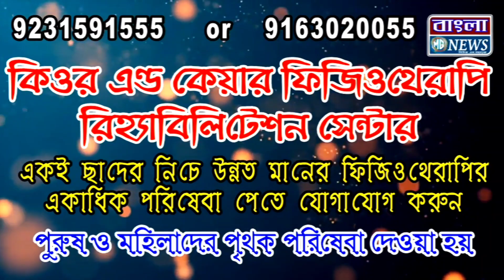দুই চোর কে গ্রেফতার করে লক্ষাধিক টাকার সামগ্রী উদ্ধার করল পুড়শুড়া থানার পুলিশ ।